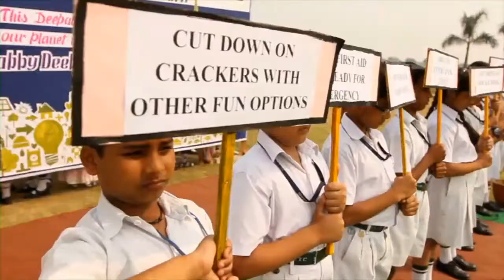DPS Civil lines